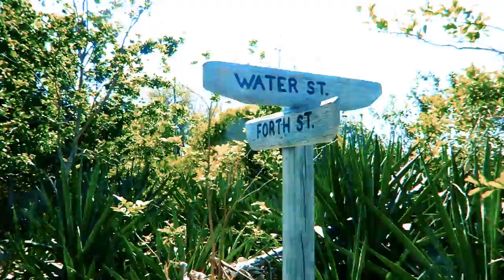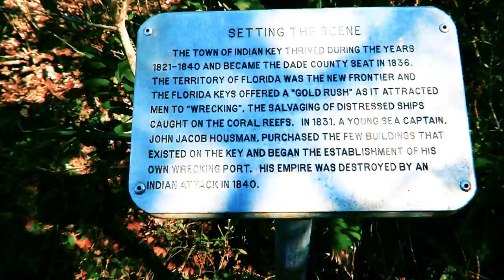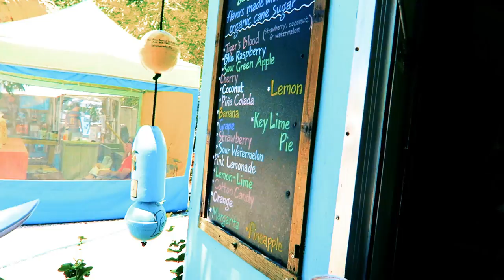Kayaking to Indian Key State Park in the Florida Keys | Robbie's Islamorada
Join our group of VIP Dreamers and get access to exclusive travel information from JFT Kayaking to Indian Key State Park in the Florida Keys We're lost on a deserted island! Well, maybe not that lost.

We rented kayaks from Robbie's in Islamorada to set out on an adventure! We wanted to visit Indian Key State Park and the only way to get there is by boat or kayak!

Mail to:

3948 3rd St S #348

Camera -
Canon G7X

Canon PowerShot ELPH 340 HS 16MP

For underwater/rain video, the Fujifilm FinePix XP200 16MP and/or a GoPro Hero 3